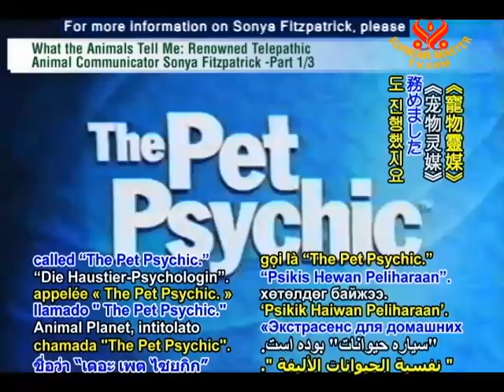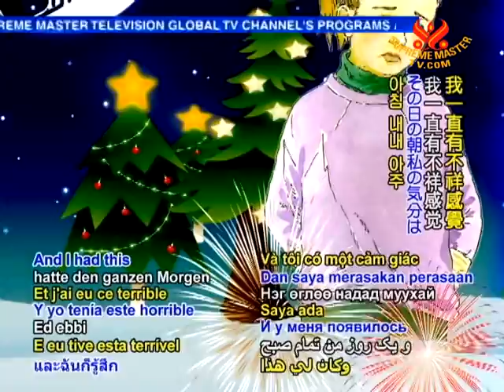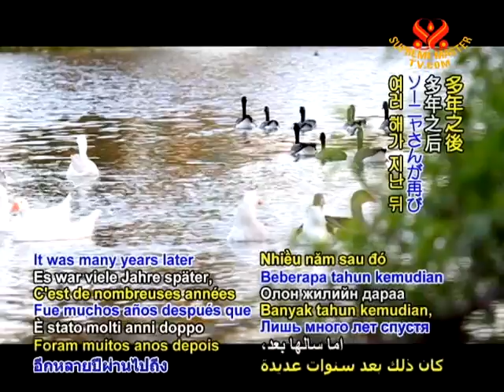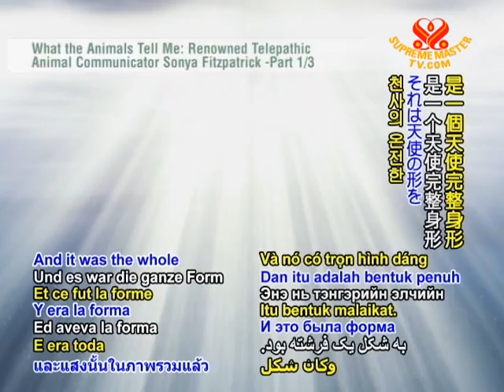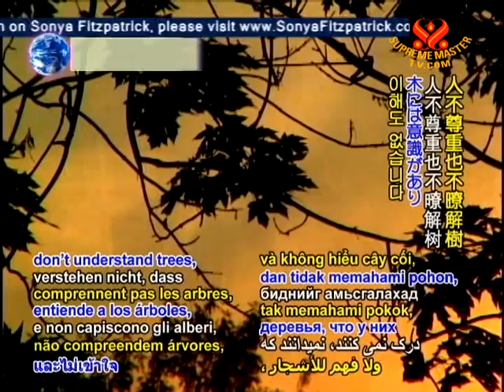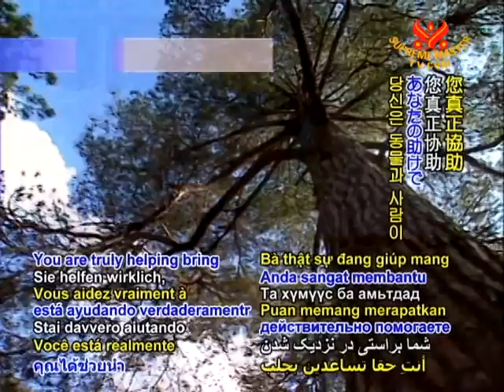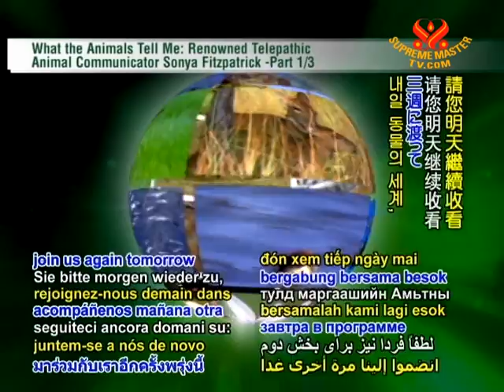What the Animals Tell Me: Renowned Telepathic Animal Communicator Sonya Fitzpatrick (1/3)